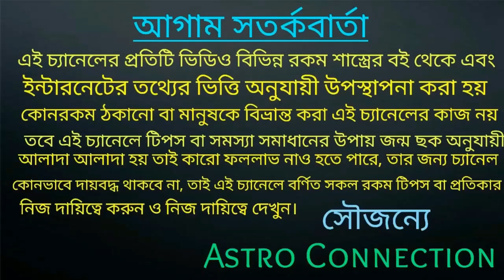একটি কচ্ছপের আংটি আপনার ভাগ্য পরিবর্তন করতে সক্ষম ! কিন্তু কিভাবে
বন্ধুরা এই ভিডিওতে আমি আপনাদেরকে জানাতে চলেছি একটি কচ্ছপের আংটি আপনার ভাগ্যকে পরিবর্তন করতে পারে কিন্তু কিভাবে সেটা সম্ভব এই ভিডিওতে বিস্তারিতভাবে বলা রয়েছে তাই ভিডিওটি সম্পূর্ণ দেখুন।